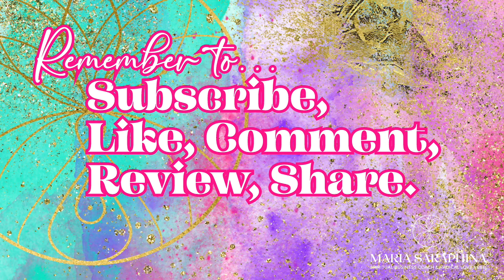MASTERY | Spirituality in Corporate w. Managing Partner Tinnamaria Marlou Larsson-Bertelsen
In this Sacred Conversation I am joined by the brilliant soul that is Tinnamaria Marlou Larsson-Bertelsen, managing partner in Deloitte Risk Advisory in Denmark.

You'll hear Tinnamaria share and us talk about:
✫ Work-life balance, breast cancer diagnosis and feeling lost and unfulfilled in your career.
✫ Meditation and intuition in leadership development.
✫ Energy management in a workplace.
✫ Workplace culture and mindfulness.
✫ Unexpected career growth and personal development after embracing intuition and holistic leadership.
✫ Empowering employees with the right conversations; leading to increased job satisfaction and happiness.
✫ Importance of creating mind space and taking breaks to avoid burnout and encouraging others to do the same.
✫ Daily rituals and energy management for a successful work environment.
✫ Embedding and implementing wellbeing practices in a corporate setting.
✫ Personal spirituality and grounding practices.
✫ Personal growth and self-care in a corporate setting.
✫ Spirituality, resilience, and leadership.
✫ Best performing department; KPI’s, outcomes and benefits.

You'll want to bring pen and paper for this one as Tinnamaria shares so much gold on implementation of spiritual practices in the corporate world.